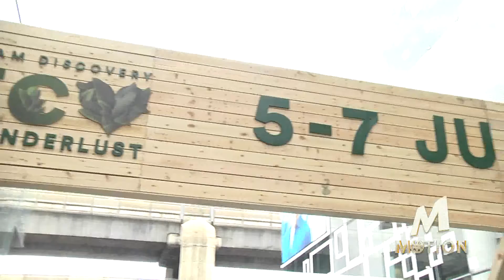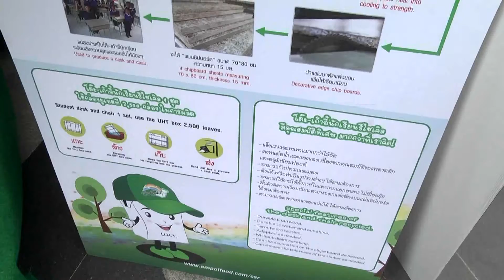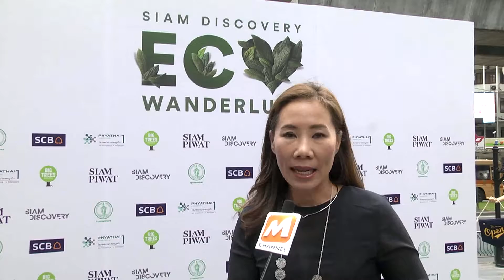Motion MXF Siam Discovery Eco Wanderlust RE1